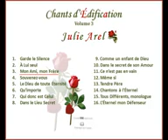⭐⭐⭐CHANT 3. MON AMI, MON FRERE - Une chanson Chretienne de Julie Arel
⭐⭐Chantez à l'Éternel un cantique nouveau! Chantez à l'Éternel, vous tous, habitants de la terre!  2 Chantez à l'Éternel, bénissez son nom, Annoncez de jour en jour son salut!